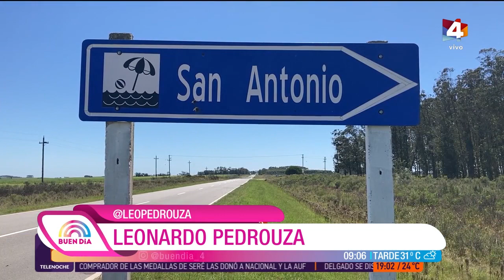Buen Día - Policiales: Actualización de noticias 2/2